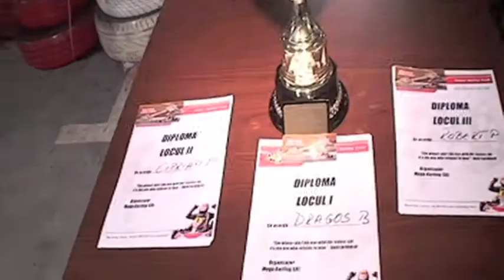MegaKarting Event.m4v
Campionatul de Karting Studentesc... Campionat pentru toti studentii din ASE.